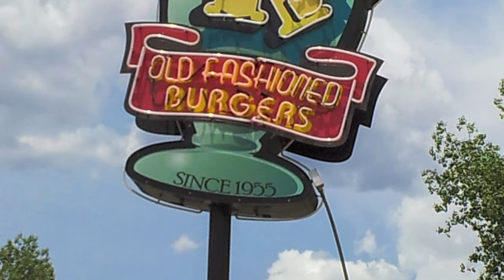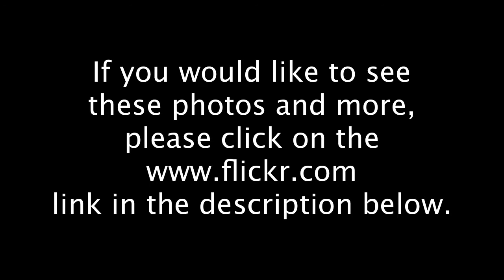Taylor Park Reservoir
to see these photos and more from our 2013 trip to Taylor Park Reservoir.